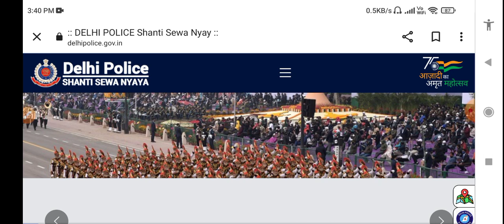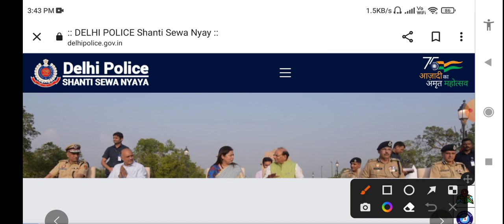Notification Out Delhi Police New Vacancy | Delhi Police MTS Vacancy 2022 | DP MTS Total Post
Delhi Police MTS Civilian New Vacancy 2022 | Delhi Police Mts Bharti 2022 cook water carrier Mali etc various post full datails